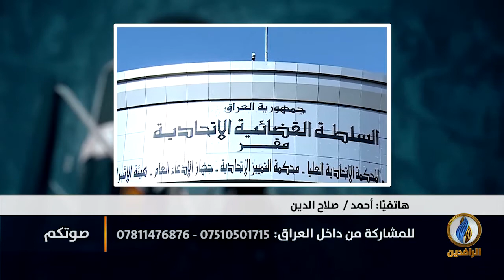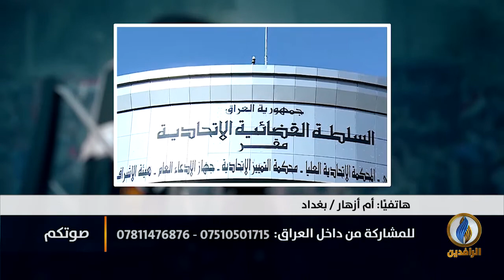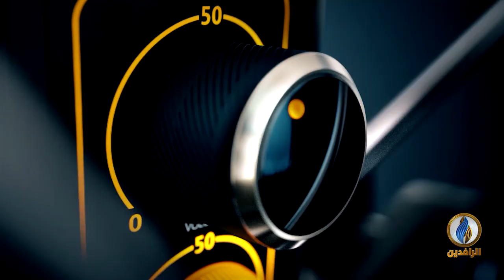صوتكم | العراق بين جنة الشعب ونار الأحزاب والميليشيات